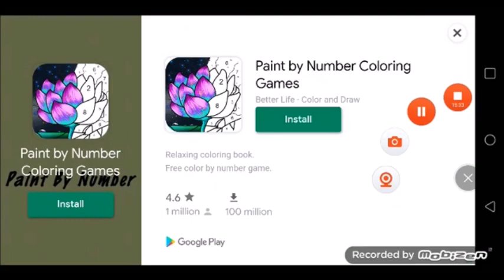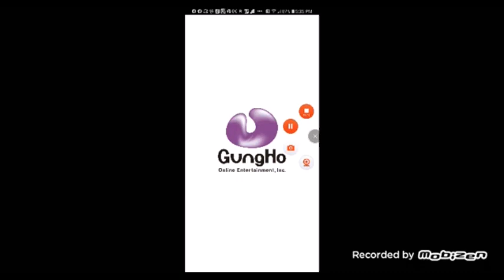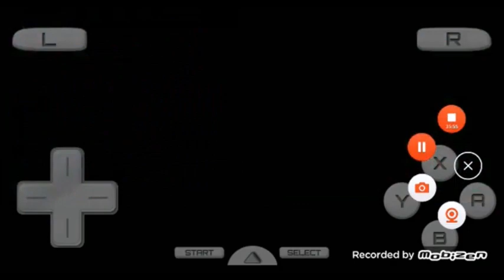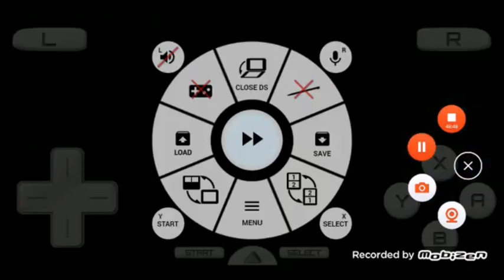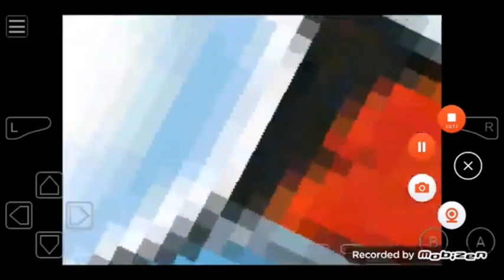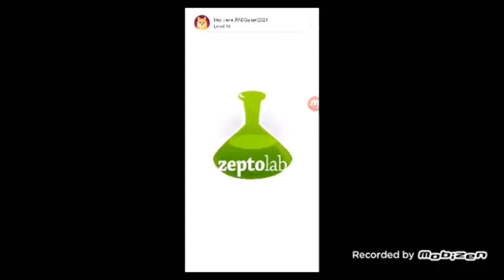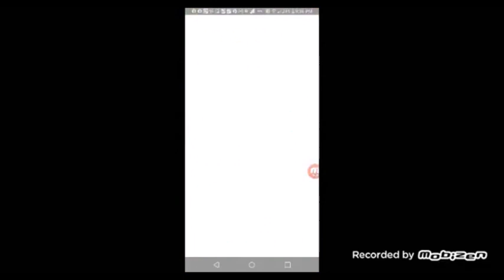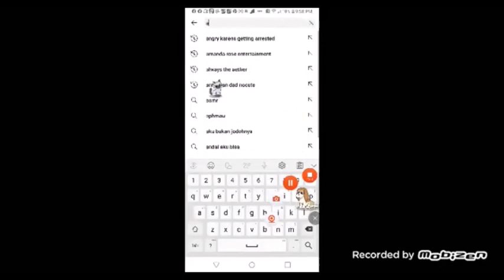3 24 22 3